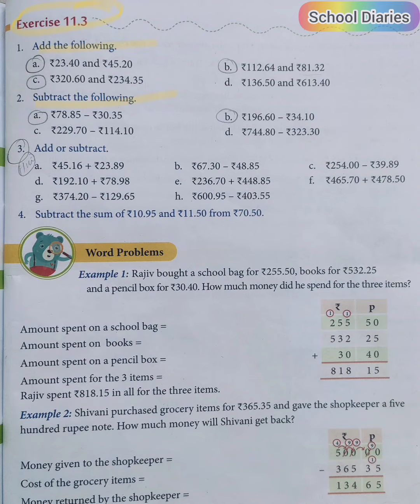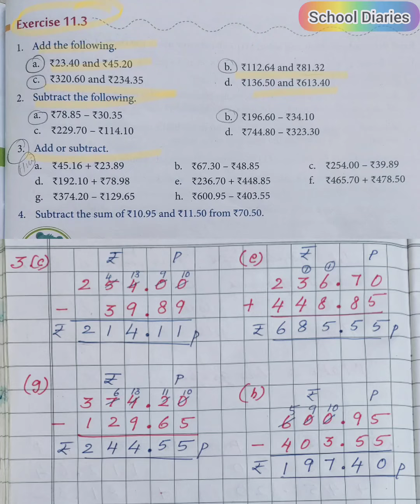MONEY, Chapter 11